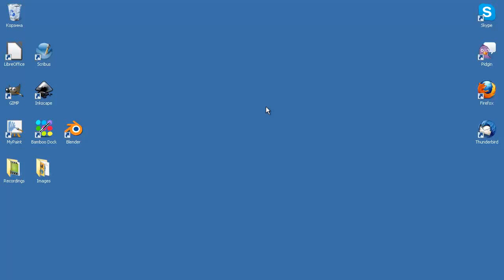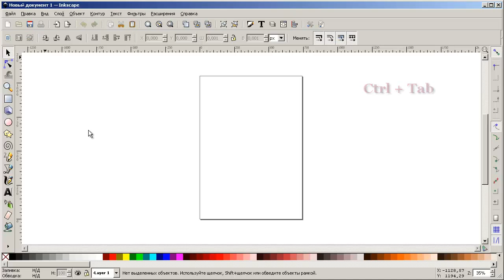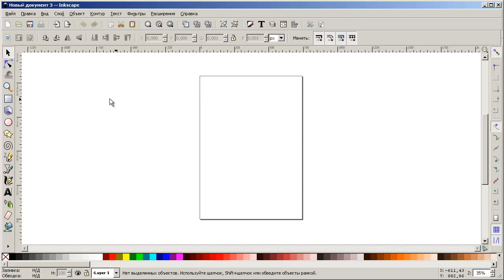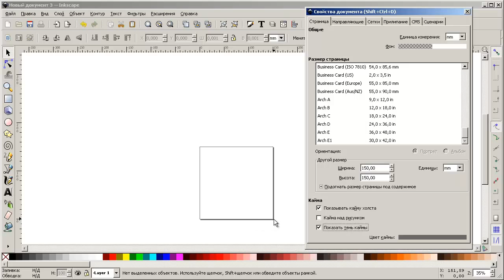Информатика, 7 класс: Уроки Inkscape - Как создать новый документ в Inkscape